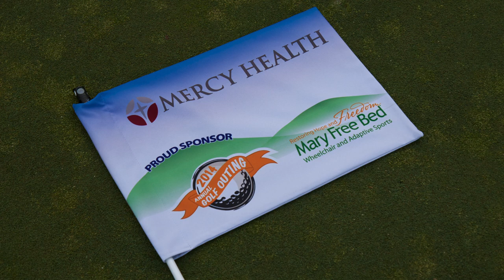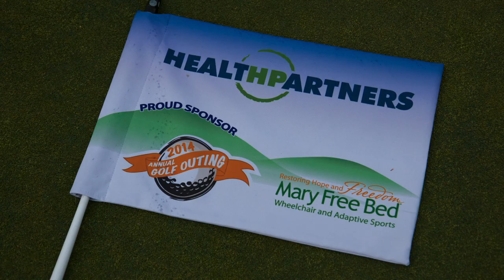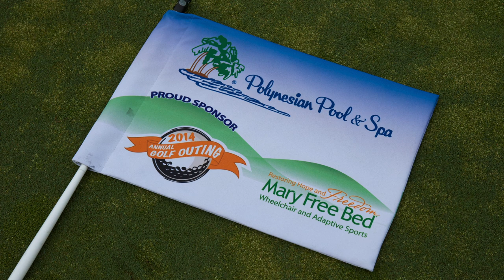2014 Mary Free Bed Wheelchair and Adaptive Sports Golf Outing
Check out our montage from the Mary Free Bed Wheelchair and Adaptive Sports Golf Outing At Thousand Oaks Golf Club in Grand Rapids, Michigan. A huge thank you to all of our players and sponsors!